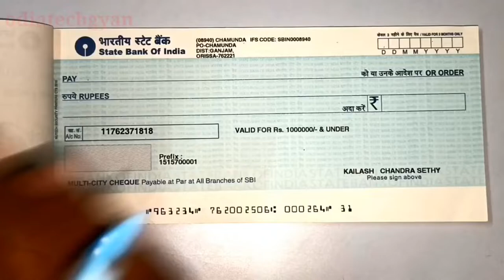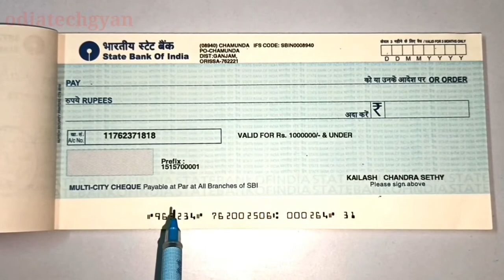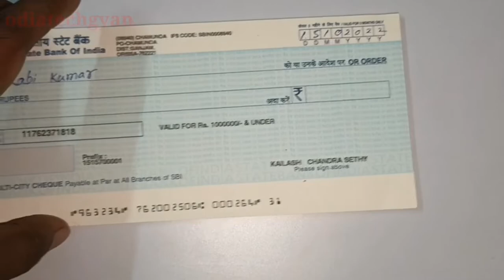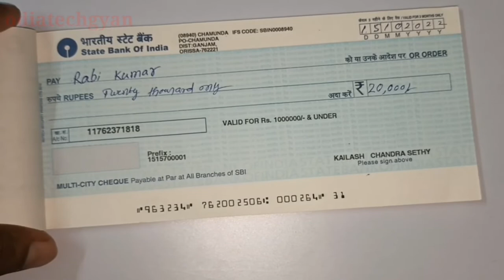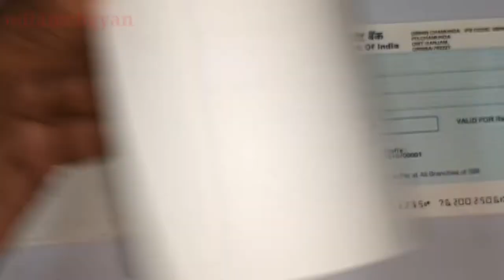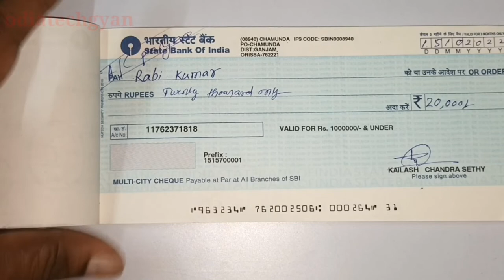How to fill state bank of india cheque | how to write sbi cheque